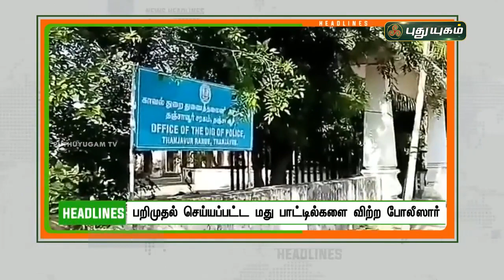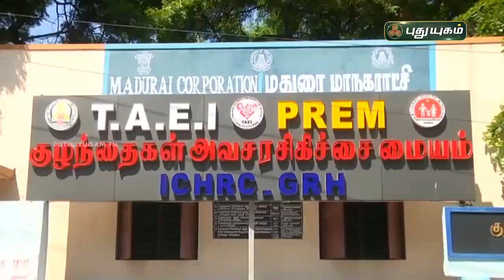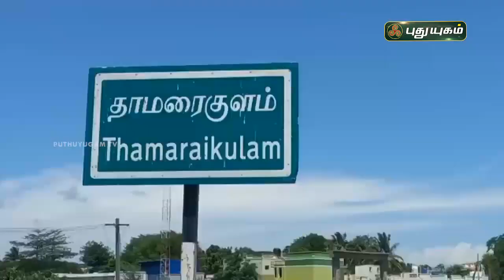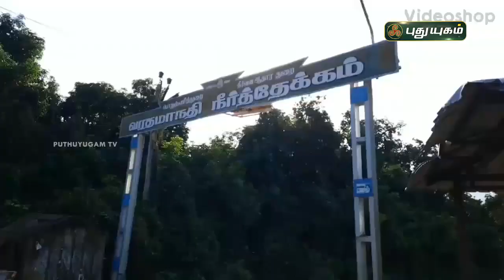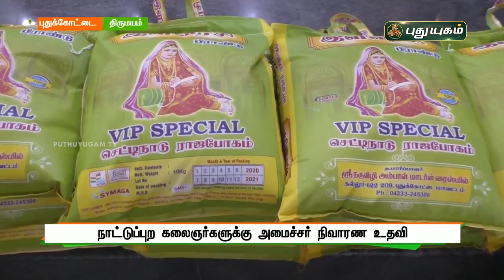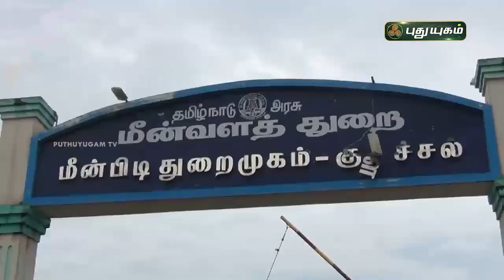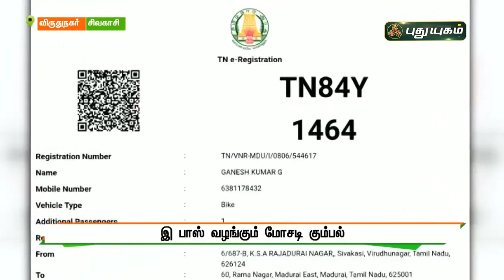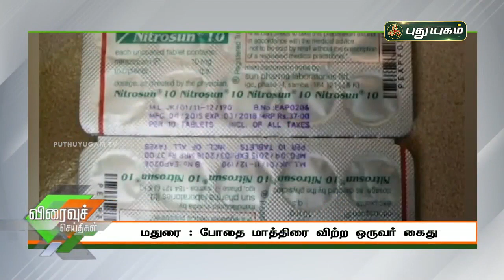புதுயுகம் செய்திகள் | 8 PM News | 08-06-2021| Puthuyugam News | PuthuyugamTV